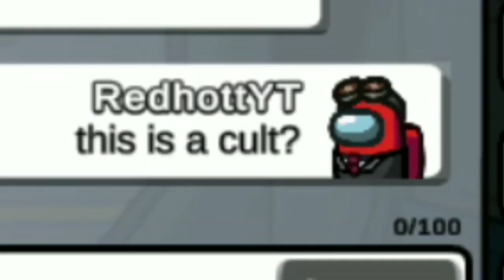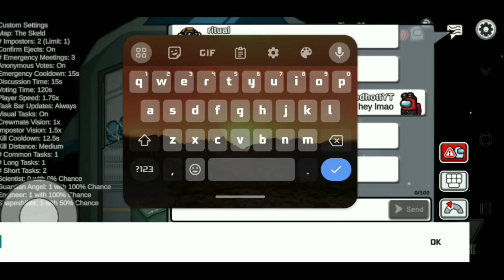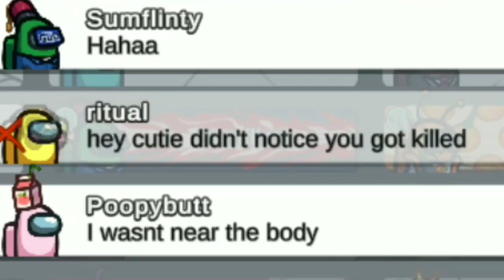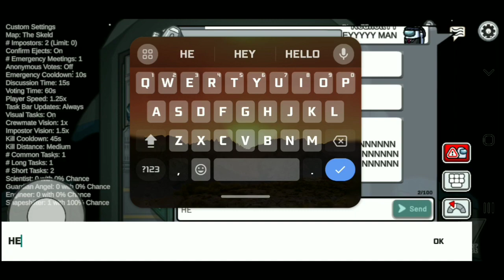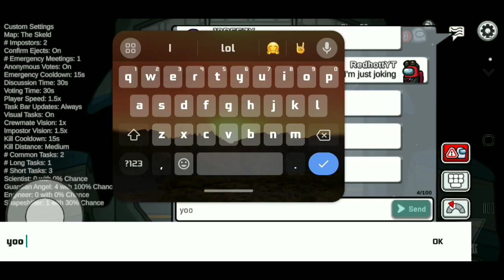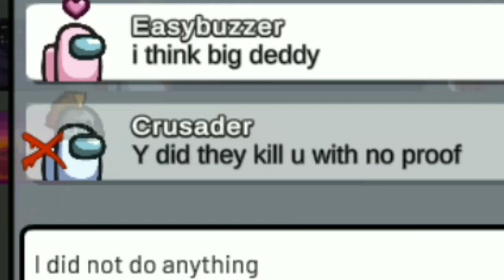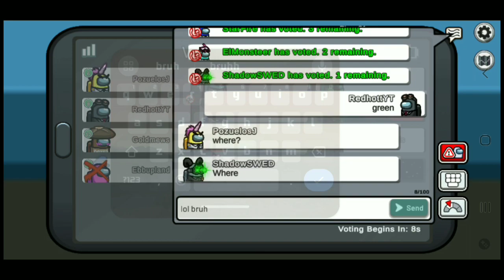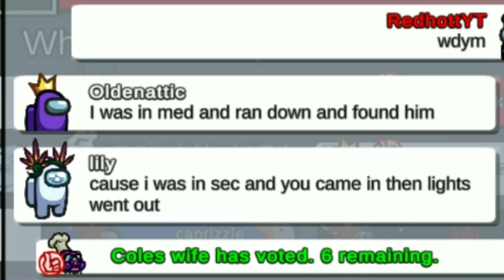Weirdest Among us Moments in 2024...